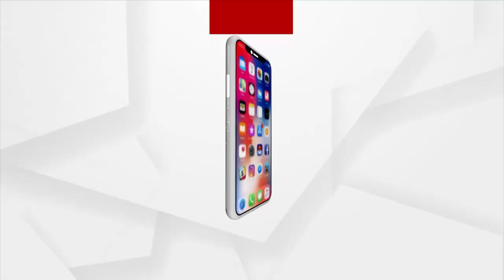Raja Festival Grips Rourkela City